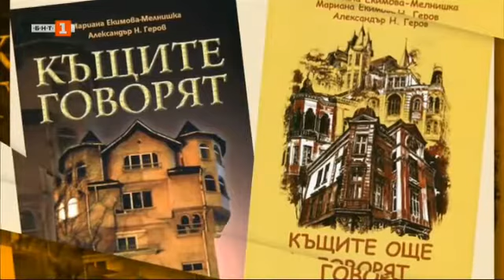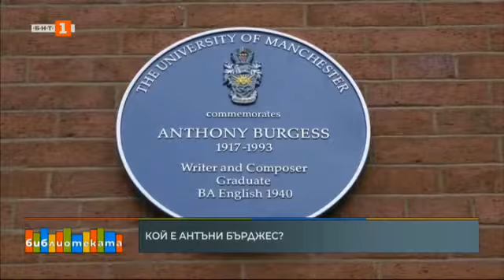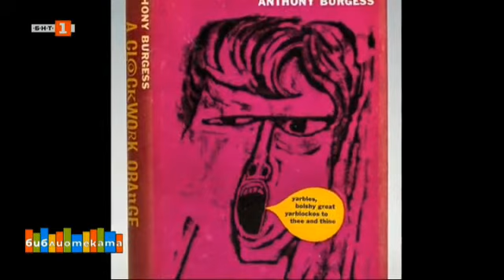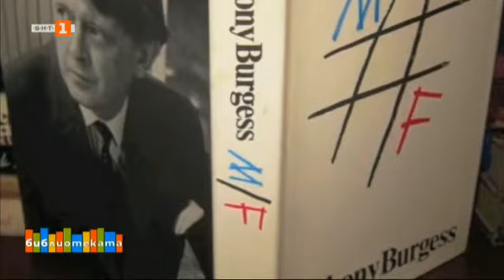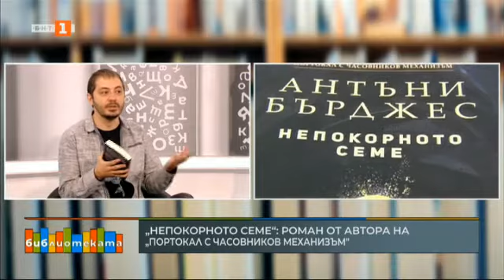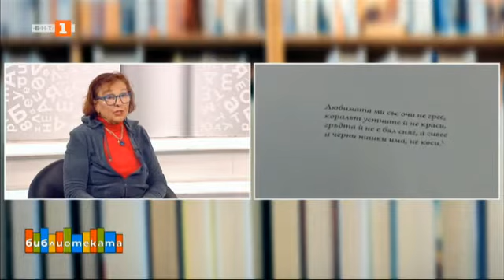Нови и непознати книги от Антъни Бърджес - автор на "Портокал с часовников механизъм"